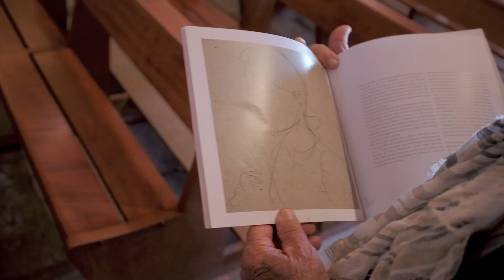Leo Marchutz and Lithography — Trailer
Trailer for the documentary on Leo Marchutz Lithography